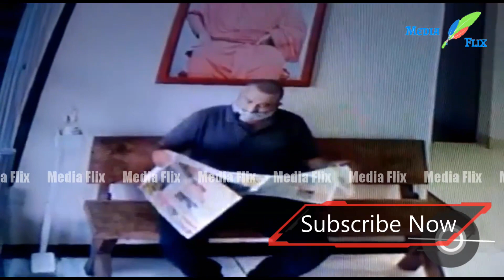വൈഗയ്ക്ക് മദ്യംനല്‍കി പുഴയില്‍ തള്ളി; കുറ്റബോധം തെല്ലുമില്ലാതെ ഹോട്ടലില്‍ സുഖജീവിതംനയിച്ച് സനുമോഹന്‍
വൈഗയ്ക്ക് മദ്യം നല്‍കി പുഴയില്‍ തള്ളി; കുറ്റബോധം തെല്ലുമില്ലാതെ ഹോട്ടലില്‍ സുഖജീവിതം നയിച്ച് സനുമോഹന്‍ | Sanu mohan | Vaiga